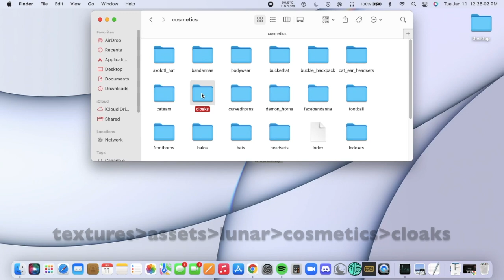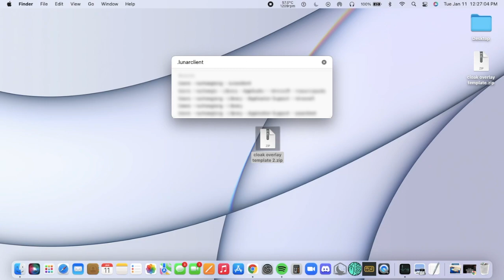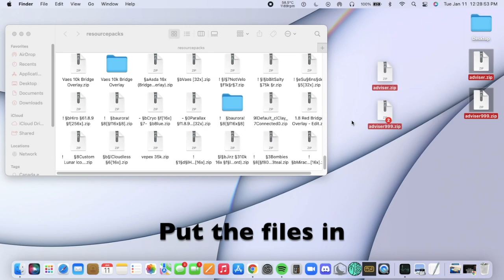How To Get Any Lunar Cloak MACBOOK Tutorial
*FOR THIS TO WORK YOU MUST HAVE AT LEAST 1 PURCHASED LUNAR CLOAK*, does not matter if it is animated or not.

Copy & Paste
.lunarclient or .lunarclient/textures/assets/lunar/cosmetics/cloaks (if this doesn't work use this: /users/yourname/.lunarclient or /users/yourname/textures/assets/lunar/cosmetics/cloaks)
~/Library/Application Support/minecraft/resourcepacks

Credits (This is not an original tutorial, it's the same tutorial as the 2 creators I listed below but for MacBook.)

Downloads *(if you would like me to send you a download link of a cloak you want, comment the name of it and I will reply with the download link!:D)*

00:00 - unanimated cloaks
00:53 - animated cloaks
02:02 - putting cloaks into Minecraft resource pack folder